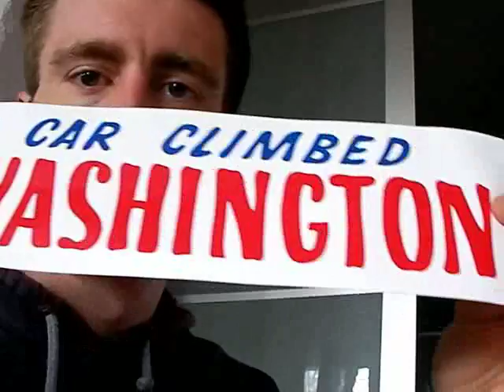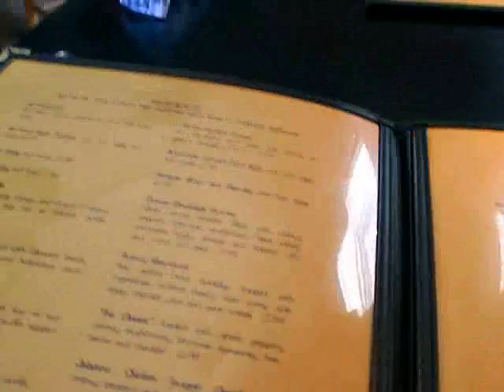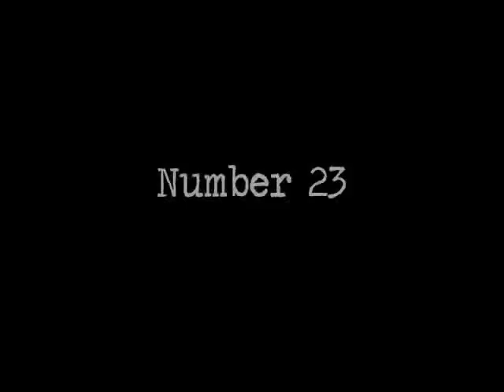Mt Washington Ride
CTodd and Darcy head up to Mt. Washington for the practice bike ride.